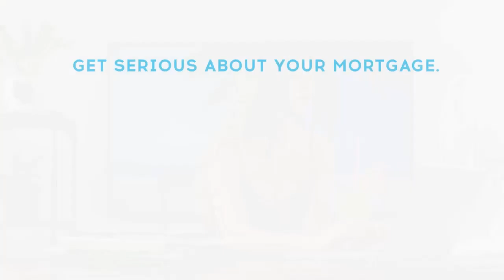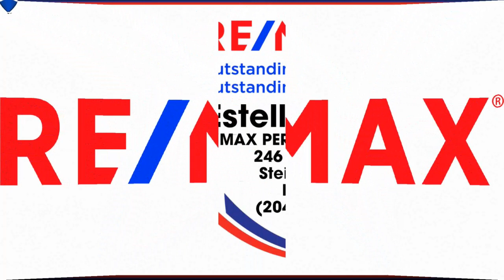The St Vital Mustangs Football Club was established in 1948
The St Vital Mustangs Football Club was established in 1948. Matias Bueno sat down with Craig Bachynski and Lisa Thomas to talk about this storied club. Girls and boys football programs, teams, coaches, volunteers and much more on this special football segment brought to you by Super 8 Winnipeg West a huge supporter of amateur football in Manitoba.
on Amateur Sports TV